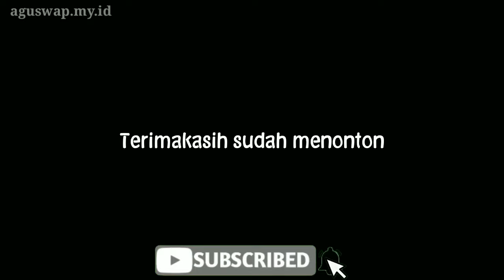Cara Merubah Trafo Non CT Menjadi Trafo CT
Cara merubah trafo non ct menjadi ct atau cara membuat trafo non ct menjadi ct dengan dua buah dioda dan capasitor elco cara ini cukup membantu untuk memberi tegangan ct pada rangkaian modul ringan seperti tone control atau modul modul lainya